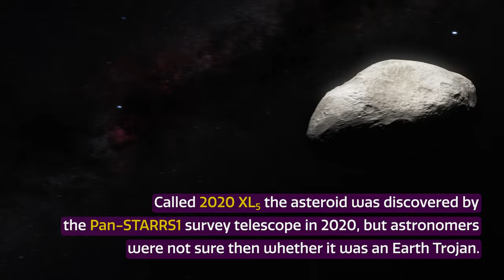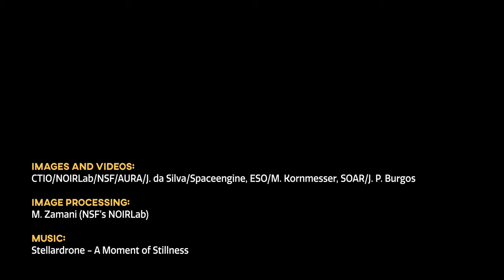CosmoView 41: Data from NSF’s NOIRLab Show Earth Trojan Asteroid Is the Largest Found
Astronomers have confirmed the existence of the second known Earth Trojan asteroid and found that it is much bigger than the first. An Earth Trojan is an asteroid that follows the same path around the Sun as Earth does, either ahead of or behind Earth in its orbit. Called 2020 XL5 the asteroid was discovered by the Pan-STARRS1 survey telescope in 2020, but astronomers were not sure then whether it was an Earth Trojan. The SOAR Telescope operated by NOIRLab in Chile helped confirm that it is an Earth Trojan and found that it is over a kilometer across — almost three times bigger than the other Earth Trojan known.

Credit:
Images and Videos: CTIO/NOIRLab/NSF/AURA/J. da Silva/Spaceengine, ESO/M. Kornmesser, SOAR/J. P. Burgos

Image Processing: M. Zamani (NSF’s NOIRLab)